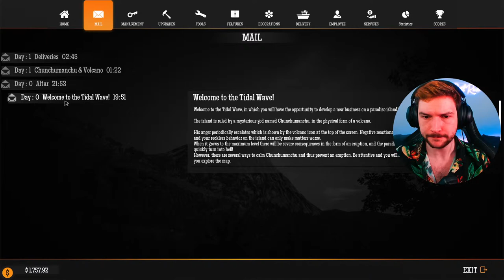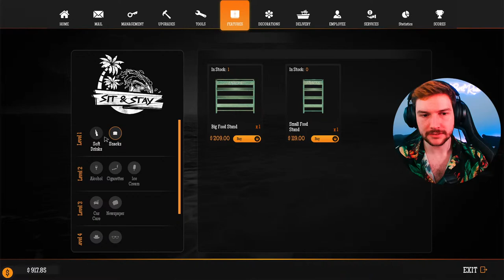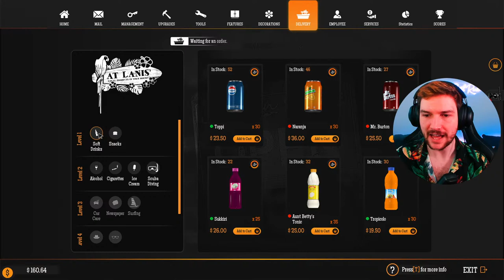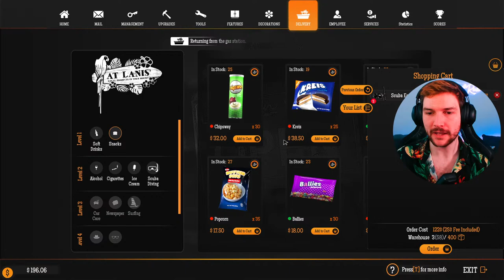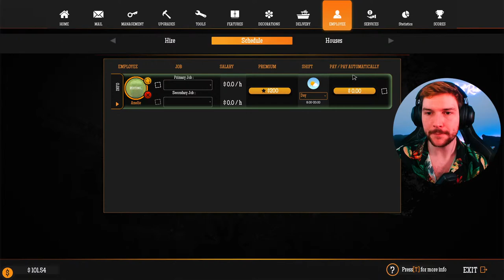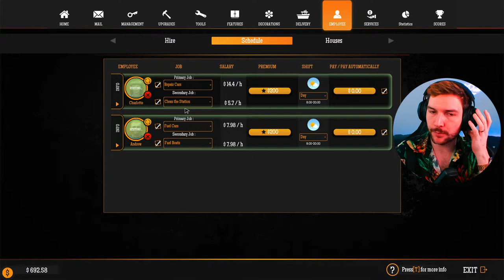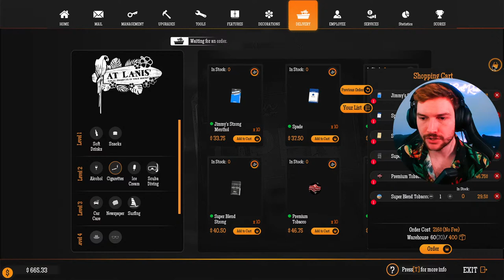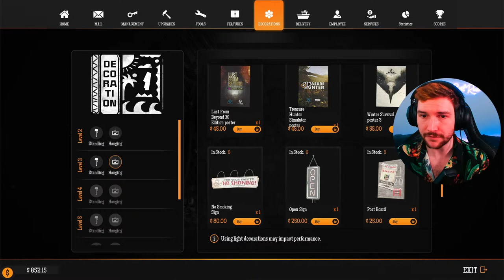🔴 LIVE | Gas Station Simulator - Tidal Wave DLC: Sun, Sea & Sharks!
ThatBritRick Streams Monday - Friday at 1pm CST